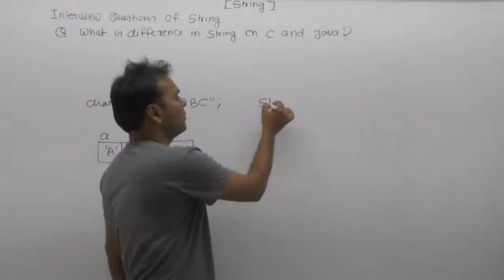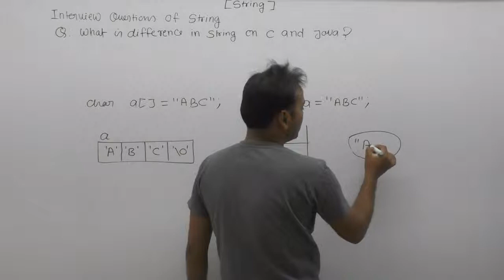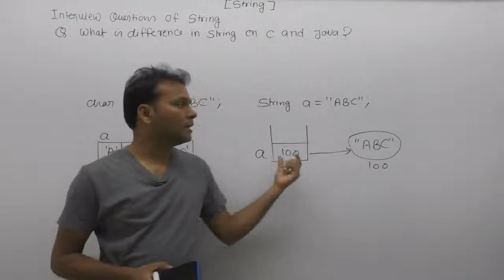What Is Difference Between String On C And Java |Part150| Core Java By Java Professional